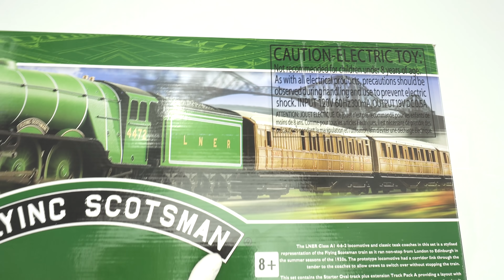Hornby OO-Scale The Flying Scotsman Electric Model Train Set Unboxing & Review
Full review unboxing and testing of Hornby OO-Scale The Flying Scotsman Electric Model Train Set. The price for this Hornby OO-Scale The Flying Scotsman Electric Model Train Set is about $195-215. This Train Set is an electric Train Set.

Hornby OO-Scale The Flying Scotsman Model Train Set

On Amazon's website, this train set is listed as: "Hornby The Flying Scotsman A1Class #4472 OO Electric Model Train Set HO Track with US Power Supply R1255M".